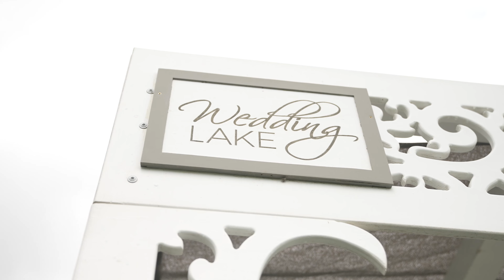Petra és Ákos esküvője | 2022.07.30.